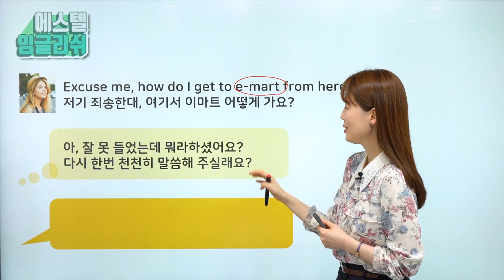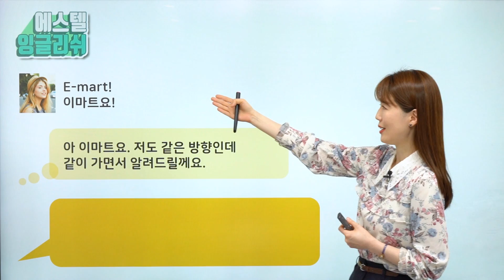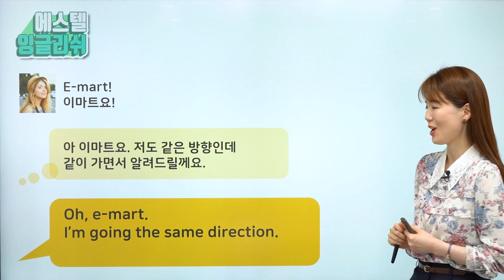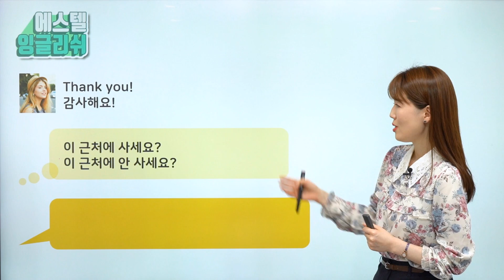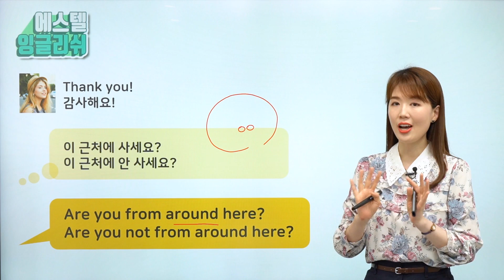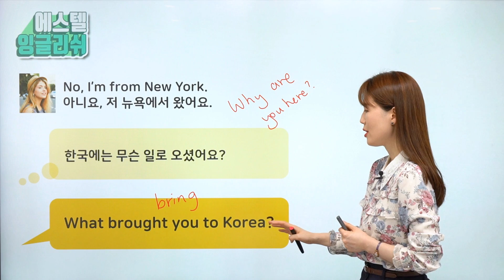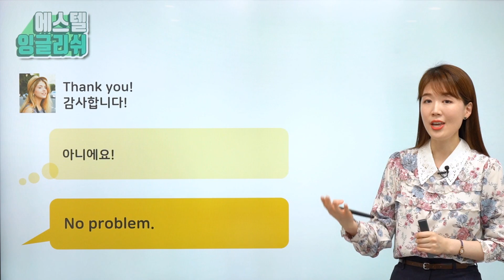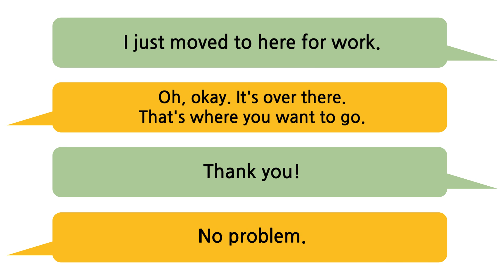외국인이 길 물어보는데 못알아 들었어도 센스있게 받아치는 영어문장 배우기!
="다시 한번 말씀해주실래요?" sayX againX 영어 잘하는 척 대답하기! =
에스텔잉글리쉬 온라인 강의 홈페이지로 초대합니다!

에스텔쌤의 모든 노하우로
처음부터 끝까지 체계적으로 공부하고
영어를 유창하게 잘하고 싶은 분들은
에스텔잉글리쉬 온라인 홈페이지에서 함께 공부해요! *^^*

듣기 말하기를 한방에 시리즈를 유익하게 만들기 위해 고심하다가

영어로 말을 해야만 하는 상황에서

아직 영어 실력이 조금 부족하더라도

자신있고 센스있게 대답할 수 있는 상황 말하기를

준비해보았어요!

길안내 영어로

'Go straight! 쭉 가세요. Turn left. 왼쪽으로 도세요.'만

길을 물어보는 외국인의 말을 잘 못알아 들었다면?

길을 안내하기에 복잡하다면?

영어로 어떻게 설명해야 할까요?

"저기 뭐라고 하셨어요? 다시 한번 말씀해주실래요??

"저도 같은 방향인데 같이 가셔도 되세요."

"길 설명하기 어려운데 같이 가드릴께요."

길 알려주면서 가는 길에 아무말도 안하면 어색하잖아요?

"이 근처 사세요?"

"한국에는 어떤 일로 오셨어요?"

알아두면 그 어떤 외국인이 길을 물어봐도 영어가 술술 나옵니다.

스피킹, 리스닝, 발음교정, 스피킹문법, 영어학습법 관련 궁금한 부분을

댓글로 달아주시면 다음 영상 만들 때 참고 하겠습니다! ^^

에스텔쌤의 모든 스토리를 엿볼 수 있는 네이버블로그로 놀러오세요!

에스텔잉글리쉬 수강생의 영어공부 모임인 네이버 카페에도 놀러오세요!

저의 영어성공법을 책으로 보고 싶다면 출간도서
'한국인이 성공하는 영어 스피킹은 따로 있다!'를 추천드리고요!

소통하고 싶은 분들은 인스타에서 만나요!

전체 커리큘럼으로 체계적으로 공부하고 싶은 분들은
에스텔잉글리쉬 온라인강의 홈페이지로 오세요! ^^